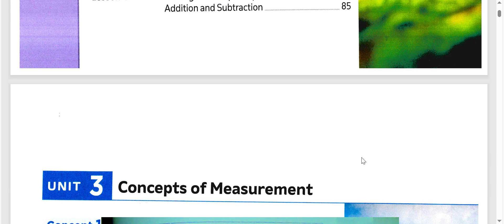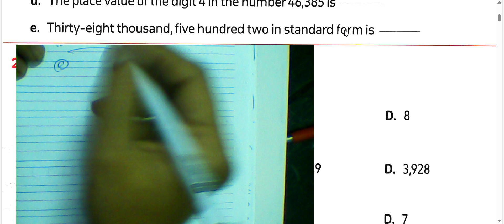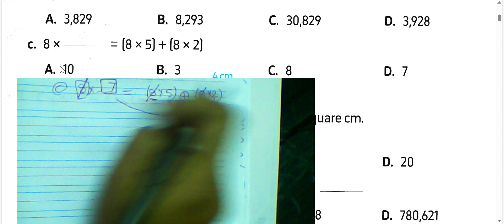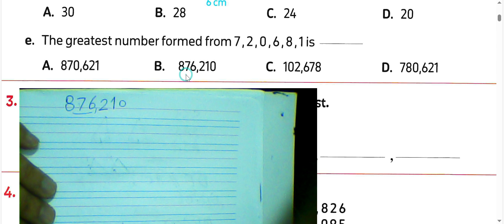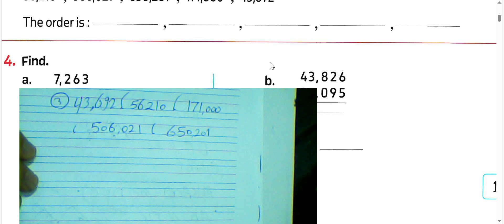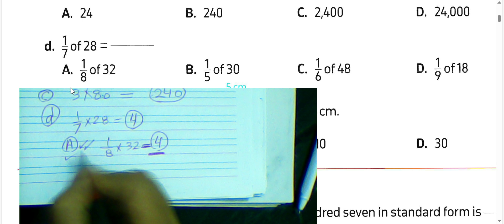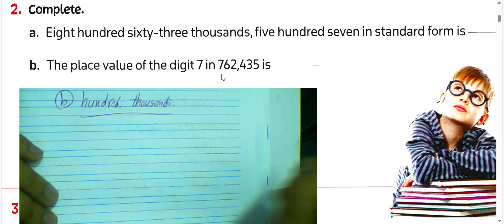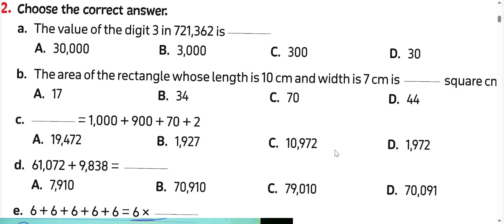ماث رابعة ابتدائي 💯 حل كتاب المعاصر ماث الصف الرابع الابتدائي الترم الاول 2026 مراجعه على ما سبق 🔥